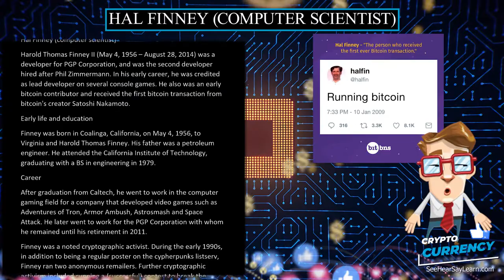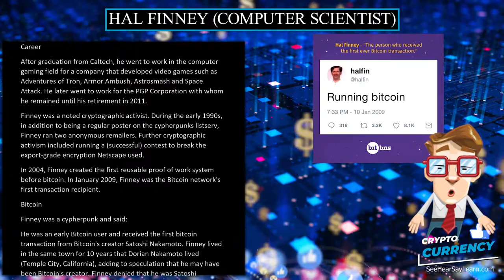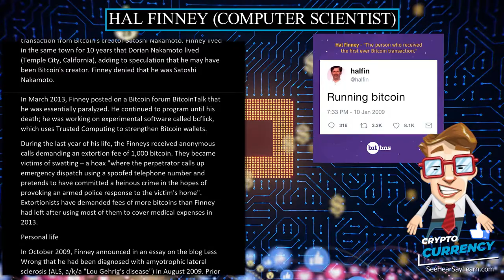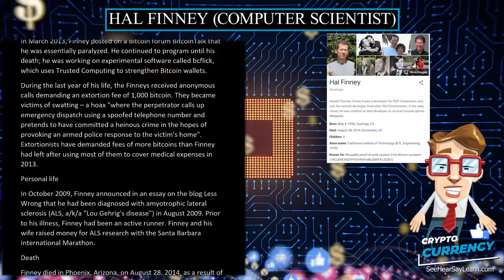Hal Finney computer scientist 💲 CRYPTOCURRENCY 💲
Harold Thomas Finney II (May 4, 1956 – August 28, 2014) was a developer for PGP Corporation, and was the second developer hired after Phil Zimmermann. In his early career, he was credited as lead developer on several console games. He also was an early bitcoin contributor and received the first bitcoin transaction from bitcoin's creator Satoshi Nakamoto.